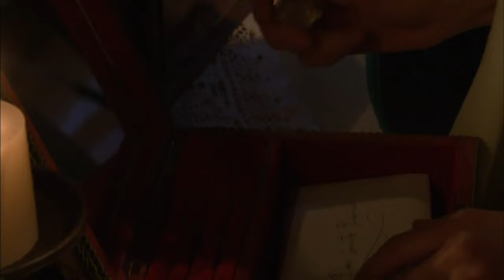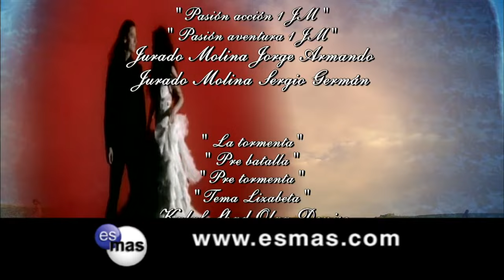Pasión HD Capítulo 75